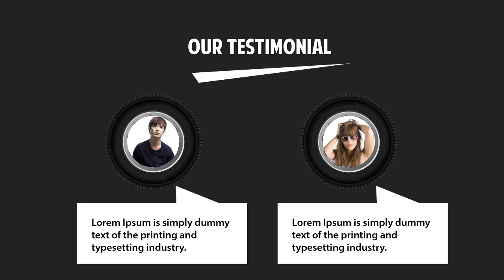Contoh video animasi car dealer, shoroom, rental mobil, kredit mobil, jual mobil secount, jual mobil